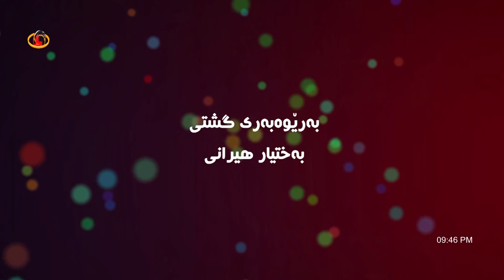Rebaz Sabir - 2017 Dewaxane Law - Jasam Bndyan Barnamay Xosh By - Namr N. Tayeb